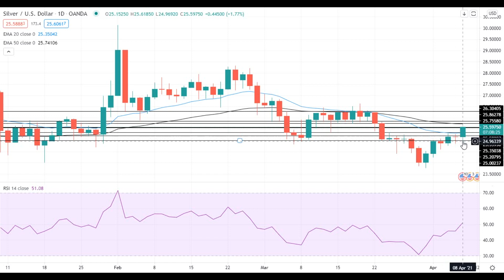Silver Price Daily Forecast - Test Of Resistance At $25.55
Silver settled above the 20 EMA and is testing the next resistance at $25.55.